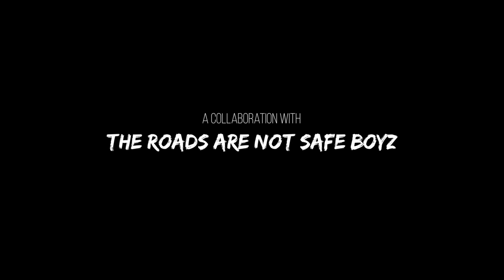These Streets Aren't Safe